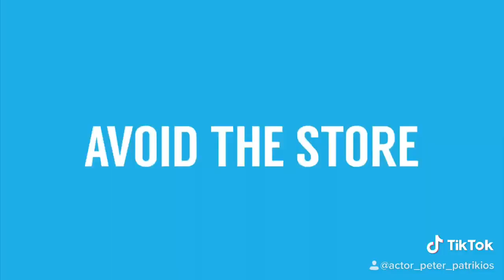commercial for GO PUFF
actor Peter Patrikios playing store clerk in commercial for GO PUFF